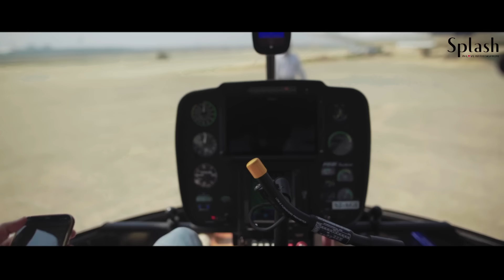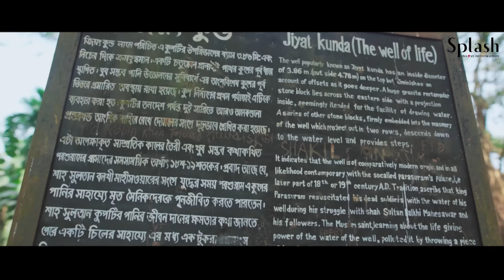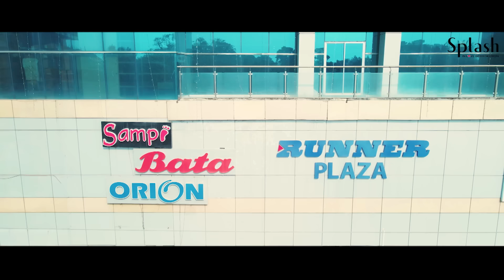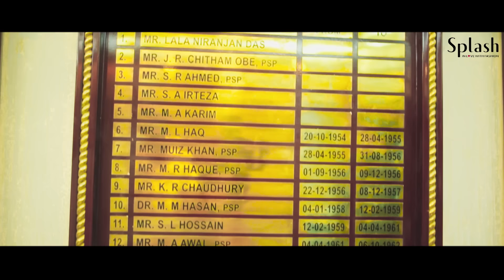বগুড়ার দই মিষ্টি খেতে হেলিকপ্টার নিয়ে গেলাম | Tawhid Afridi | Bogura | Helicopter | Vlog 81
TAWHID AFRIDI - BOGURA - HELICOPTER - MAHASTHANGARH - বগুড়ার দই মিষ্টি
Edited By : Hayat Mahmud & Mahabub Hasan Murad
Special thanks to Professor Dr. Hosne Ara Begum

Address
➡️ Bashundhara City, Level 7, Block D.

BOGURA/বগুড়া :-
Bogra, officially known as Bogura, is a major city located in the Bogra District, Rajshahi Division, Bangladesh. It is a major commercial hub in Northern Bangladesh. The Bogra bridge connects the Rajshahi Division and Rangpur Division. It is the second largest city in Rajshahi Division in city proper wise.

MAHASTHANGARH/মহাস্থানগড় :-
Mahasthangarh is one of the most earliest urban archaeological sites so far discovered in Bangladesh. The village Mahasthan in Shibganj upazila of Bogra District contains the remains of an ancient city which was called Pundranagara or Paundravardhanapura in the territory of Pundravardhana.

 BEHULA LAKHINDAR/বেহুলা লক্ষিন্দর
Behula is the protagonist in the Shiva Purana and the Manasamangal genre of Bengali medieval epics. A number of works belonging to this genre were written between the thirteenth and eighteenth centuries. Though the religious purpose of these works is to eulogise the Hindu goddess Manasa, these works are more well known for depicting the love story of Behula and her husband Lakhindar (or Lakshindar or Lakshmindara).

TAWHID AFRIDI - BOGURA - VLOG 81 - HELICOPTER - DHAKA TO BOGURA
হেলিকপ্টার - বগুড়া - হেলিকপ্টার - দই মিষ্টি

তৌহিদ আফ্রিদি

Top Attractions in BOGURA :-
Gokul Medh (Behula-Laxmindar): Bogra Sadar.
Groyen Dam: Sariakandi.
Jogir Bhaban: Paikgarha.
Kherua Mosque: Sherpur.
Mohasthan Archaeological Museum: 15km from Bogra Town.
Mahasthangarh: 15km from Bogra Town.
Mass-grave at Babur Pukur: Partekhur, Kharna.
Muhammad Ali Palace Museum: Bogra.
Panch Peer Mazar: Kahaloo, Bogra.
Saudia City Park: Shah Bondegi Union.
Shantahar Silo : Adamdighi.
Shrine of Baba Adam (Rh.) & Adamdighi: Adamdighi.
Shrine of Shah Sultan Bokhri Mahi Sawar: Bogra.
Vasu-Bihar: Bogra.
Vobani Temple: Bogra.
Vobanipur Shiva Temple: Bogra.
Wonderland: Bogra.